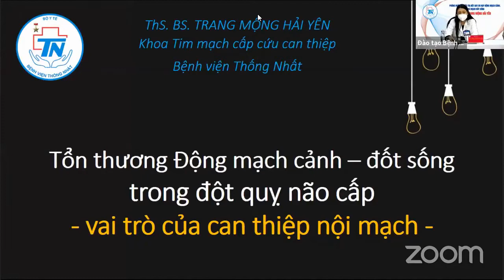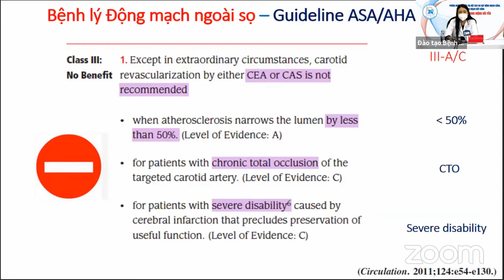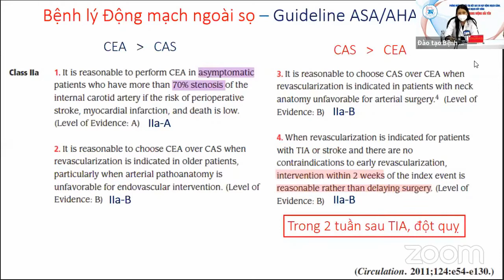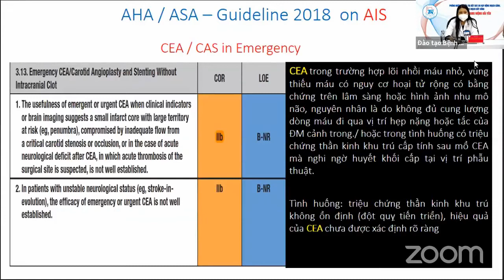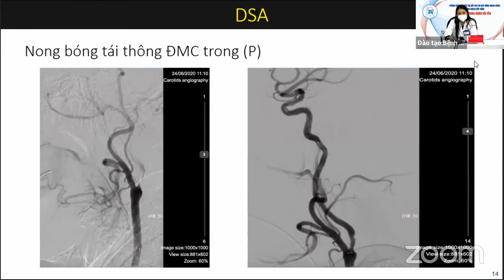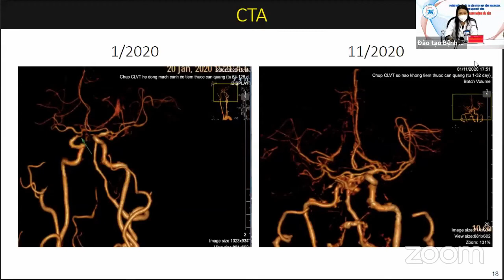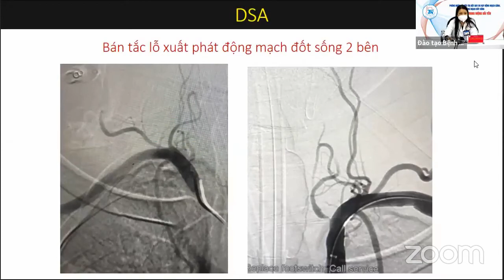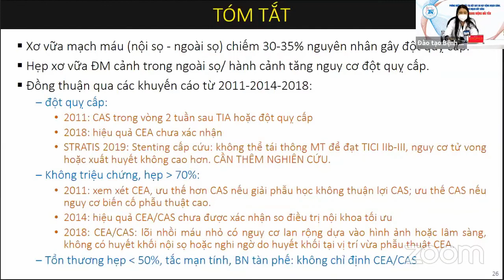Tổn thương động mạch cảnh, động mạch đốt sống trong đột quỵ cấp